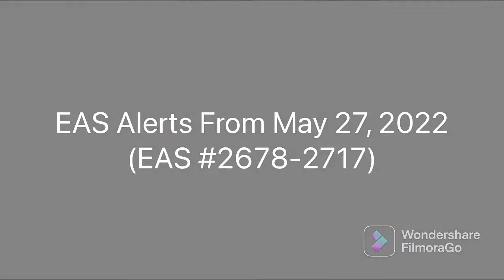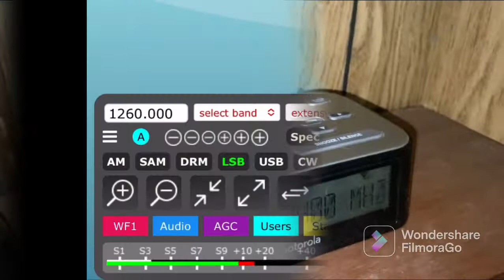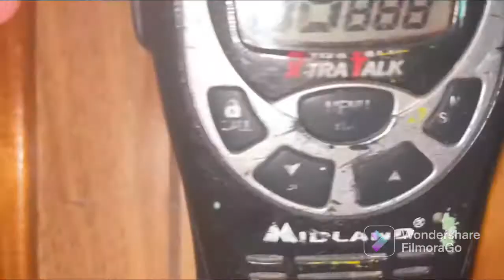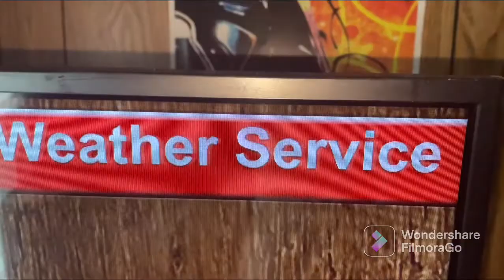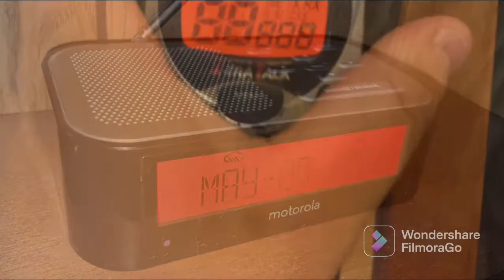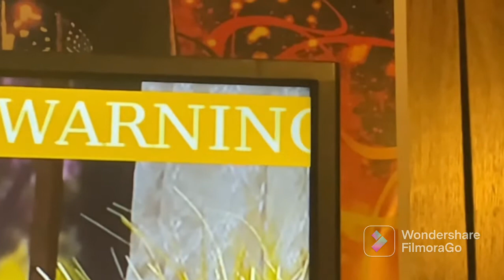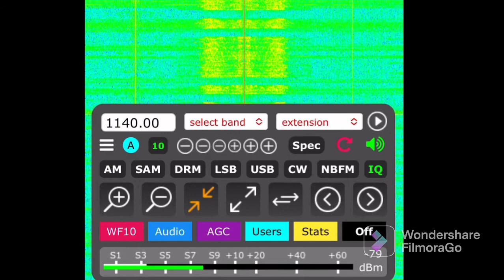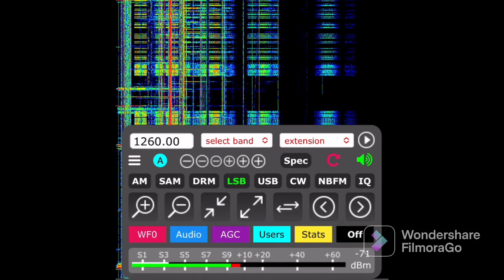Xtreme Mayhem X: May’s Stormatic Rampage…EAS Alerts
Get ready for another installment of Xtreme Mayhem, and a little interesting way to kick off Memorial Day. Sit back, relax and enjoy this 10th installment of Xtreme Mayhem.